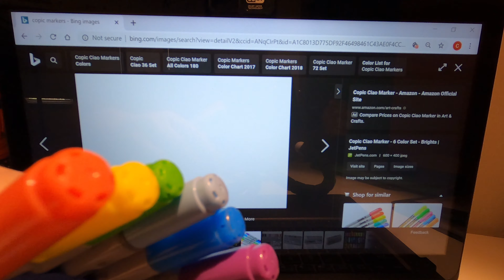SpongeBob SquarePants Doodle Artwork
A video with time lapses of the process it took me to create the SpongeBob SquarePants doodle art drawing.

(Video Inspired by Gawx Art)